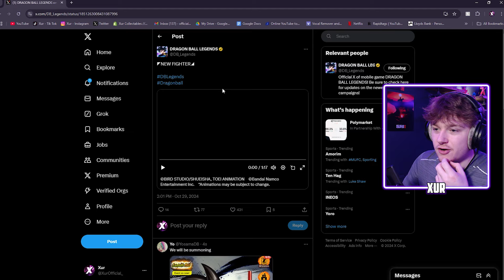ULTRA Majin Vegeta = HUGE Disappointment (Dragon Ball Legends Reaction)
One of my FAVORITE Characters in DBZ Majin Vegeta has got an  ULTRA!!! Heres my initial reaction!
Socials:
Make sure to go check them out!
Video Title -  ULTRA Majin Vegeta = HUGE Disappointment (Dragon Ball Legends Reaction)
If you see this, your a real one! Comment 💜' to let me know you've seen this!!!